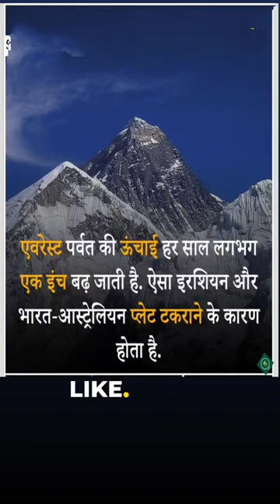kyu bhad rahi hai is parvat ki unchai 😮🤯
kyu bhad rahi hai is parvat ki unchai 😮🤯 facts mount everest
everest
mountaineering
climbing
mt everest
climbing everest
climbing mount everest
shorts
nepal
mountain climbing
everest base camp
everest summit
climbers
true stories
mountain
expedition
first ascent
youtube shorts
mountaineer
thom pollard
sherpa
morbid midnight
true crime
kailash parvat
mountains
everest climbing
scary interesting
fascinating horror
viral
mountain expedition
accident
mountains channel
everest documentary
alpinism
attempt
cave exploring
climb mountain
denali
mountain climbing gone wrong
cerro torre climbing
cerro torre
cerro torre disaster
mount
rock
horror
mount everest vs kailash parvat
avalanche
seven summits
himalayas
history
k2
disaster
k2 mountain
stories
barstool sports
mystery
balveer
cartoon
nims
wonton don
mount everest dead bodies 2023
death zone
sagarmatha
trending
explore
mt everest summit
adventure
gelje sherpa
donnie does
everest rescue
mountain rescue spinning
everest rescue 2023
everest rescue helicopter
climb mount everest
everest climbing videos
everest climbing documentaries
everest climbing vlogs
crevasse
crevasse rescue
crevasse fall
sherpa everest
sherpa rescue
viral shorts
crazy xyz
mysteries of mount kailash
facts video
amazing facts
tick tok
mr best
ytshort
everest climbing guide
viral video
trading short video
short
news
indian army everest expedition
nawang gombu
british everest
barry bishop
lute jerstad
jim whittaker
willi unsoeld
tom hornbein
americans 1963
swiss 1956
tenzing norgay
norgay
tenzing
gombu
khumbu
the happiness quotient
sir edmund hillary
president
podcast
mallory and irvine
interview
happiness
explorers club
explorer
episode
ed hillary
ecad
annual dinner
kitchen
gordon ramsay
masterchef
food
sherpa channel
everest food
sherpa stew
cooking
cerebral edema
altitude sickness
altitude
sar
survival
mallory
trekking
thom pollard mallory
himalaya
8000 meter peaks
explorers web
kristin harila
no o2
bikkhu
extraordinary mountain
spiritual
mythical realms
yeti snowman
yeti
everest climbers
death
is thor immortal?
can thor die?
thor love and thunder
norse mythology stories
thor norse mythology
odin
norse mythology explained
nordic mythology
old norse
norse
god of thunder
thor god of thunder
odinson
thor
yours mythically
mythical videos
mythology stories
mythology explained
mythically mad
mythically
mythical
mythical madness
barstool
everest base camp trek
noticias adn40
adn40
noticias méxico
noticias
sherpas
everest summit video 2023
how to climb mount everest
how hard is it to climb mount everest
mount everest climbing
want to climb everest
how to climb mt everest
mount everest climb
climb mount everest without oxygen
mount everest documentary
guide to climb mount everest
training for everest climb
mountain rescue jetpack
mountain rescue simulator
everest rescue full episodes
kailash mansarovar yatra
short informative videos
infotainment
mt everest summit;
kailash mountain
everest documentaries
everest death zone
kailash mountain mystery
abandoned on mount everest
frozen on mount everest
frozen bodies of mount everest
best everest stories
people who never left mount everest
stuck on mount everest
world's highest graveyard
kailash parvat ka rahasya
kailash parvat kahan hai
kailash parvat mystery
kailash parvat par kon gaya hai
mount kailash
mount kailash climbing
mount kailash inner kora
mount kailash kora
mount kailash mystery
mount kailash pilgrimage
mount kailash secrets
mount kailash trek
gayanfacts1m
the secrets of mount kailash
why mount kailash is unclimbed
full everest summit
everest summit documentary
milk vs juice facts fact amar
vs amar
amar vs
amar
vs video
compromise and video
facts amar
माउंट एवरेस्ट vs कैलाश पर्वत
short video
comparison shorts
viral short
shorts feed
kahani
comparison viral video
mexico
vs video
mount everest bodies
6 dead mount everest
chopper crash
helicopter tour
helicopter crash
everest summit video
everest summit 2023
everest sherpa fight
everest sherpa rescue
everest sherpa documentary
nepal everest earthquake
nepal everest mountain
nepal everest base camp trek
green boots everest
everest climbing cost
everest base camp cost
everest deaths movie
everest deaths documentary
everest deaths 2023
compair video
everest movie
everest trekking
mount everest labrinth
mount everest in nepal
mount eversest
kailash parvat in tibbat
risky
dangerous
mount everest पर लोगो ने कचरा फैला दिया हैं 🤯
extreme sports
extreme
mountainscape
beautiful
patagonia
la sportiva
summit
mount everest expedition
gopro 360
gopromax
360video
insta360
ukalo
gesman tamang
alpinist
alpinisim
alpine
principal xyz
comparison